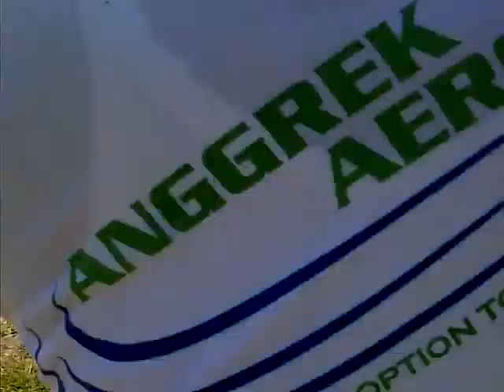Airwolf eng .55 - Flight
Pilot : Mr.Edy Susilo
Cameramen : me...